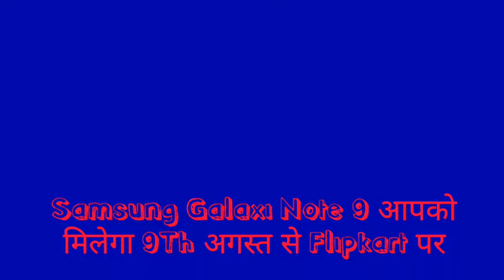Samsung Galaxy Note 9 Exclusively Launched & Sale by Flipkart at 9th Aug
Hello friends,

Samsung Galaxy Note 9 Exclusively Launched & Sale by Flipkart at 9th August.Janne ke Video Jarur Dekhe

Please Follow Us For More Updates